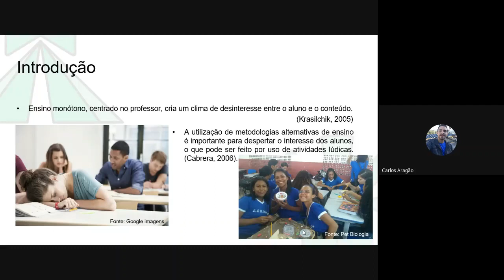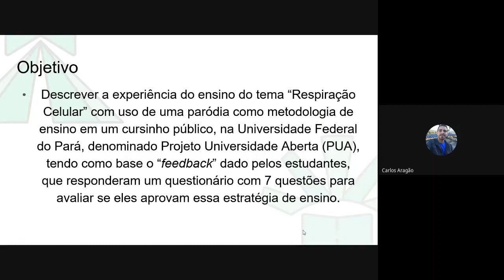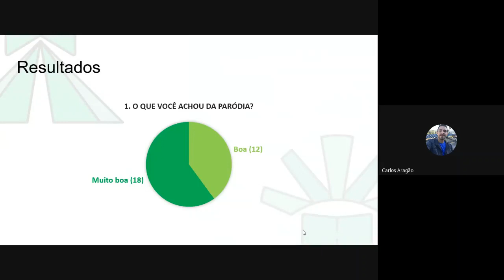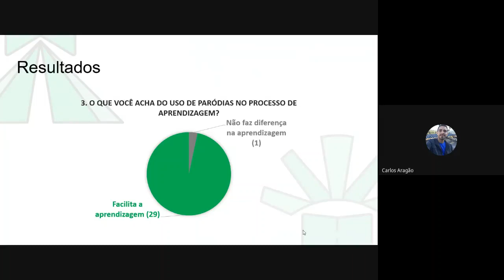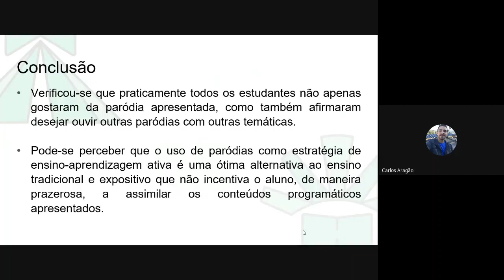PARÓDIA COMO ESTRATÉGIA METODOLÓGICA PARA O ENSINO-APRENDIZAGEM DE BIOQUÍMICA - Carlos Aragão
"Trabalho submetido ao XXVI ENAPET"
Autores: Matheus Richard Câmara Monteiro, João Paulo Moura de Queiroz, Carlos Geraldo Gonçalves de Aragão, Jéssica Nicoly Carmo Sato, Thiago Silva Barros, Kaelle Vaccari Silva Caldeira, Luiz Carlos Santana da Silva
PET Biologia UFPA
Universidade Federal do Pará - UFPA